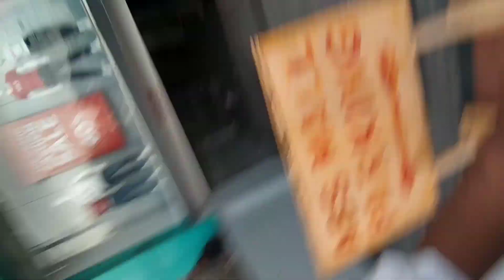যোৰহাট খন‎ মই এনেকুৱা দেখিলো | My first impressions of Upper Assam | Assamese Station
Hello guys, aji r video tut apunalukok dekhuam Jorhat town khon. Ei video tu hbo mur First impression video.